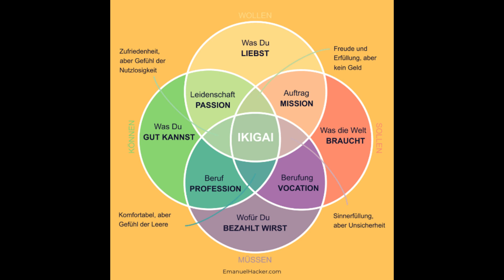Warum du dich unerfüllt und ziellos fühlst...(und was dagegen helfen könnte)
Diesmal ein kleiner Ausflug in etwas ernstere Gewässer, aber es gibt ja gegen fast alles ein Mittel...